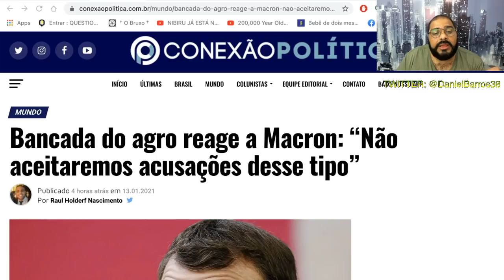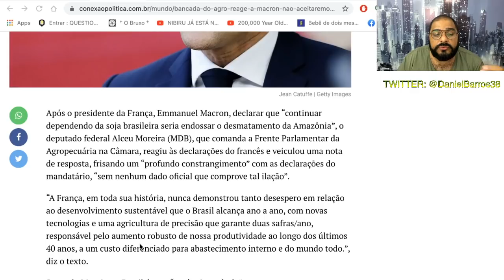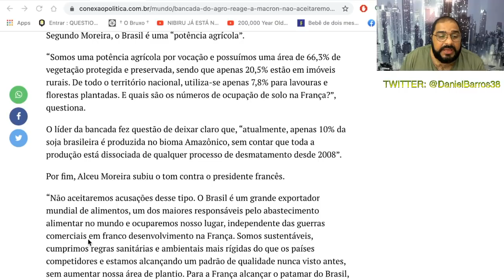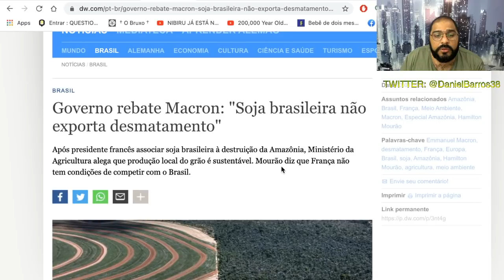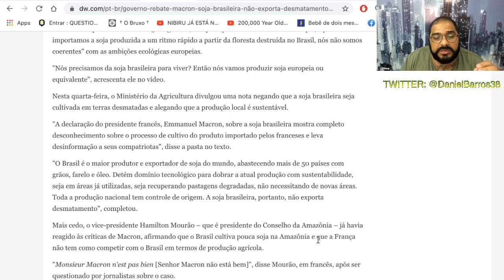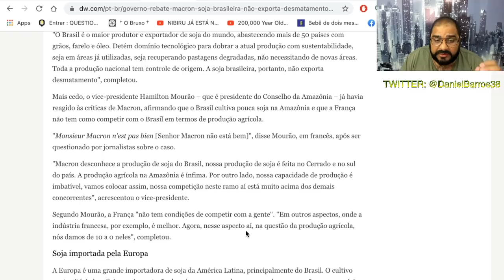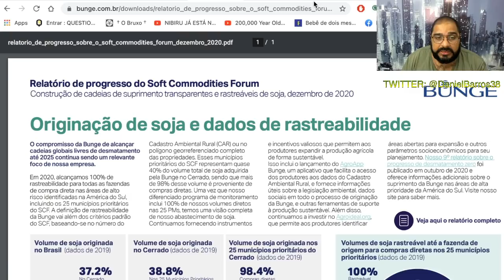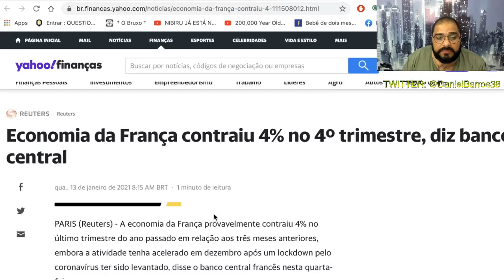MACRON MENTE SOBRE BRASIL!!! O QUE ESTÁ POR TRÁS DE SUA FALA?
IDEIA LEGISLATIVA